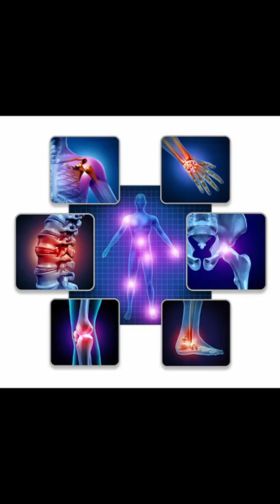benefits of chamomile tea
in this video you will learn about the benefits of drinking chamomile tea in hindi.